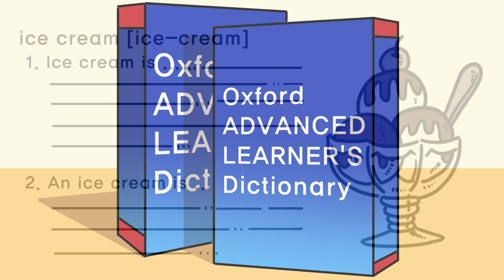Wilk's Dessert Story | ep5~6 | Ice Cream, Pretzel | animation/dessert/cartoon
EP 5~6. Ice Cream, Pretzel
- 0:00 Ice Cream
- 3:55 Pretzel